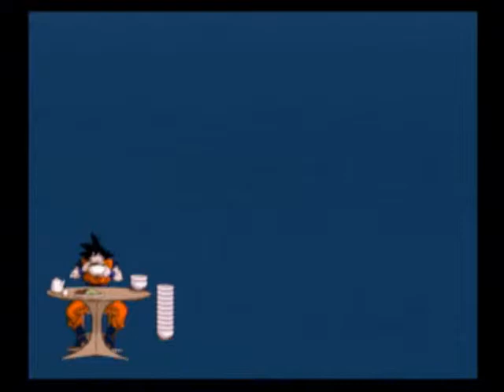Dragon Ball Z: Budokai Tenkaichi 3 What If Saga Play Through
Finally! Last Part of DBZ BT3 for PS2, the What If Saga!